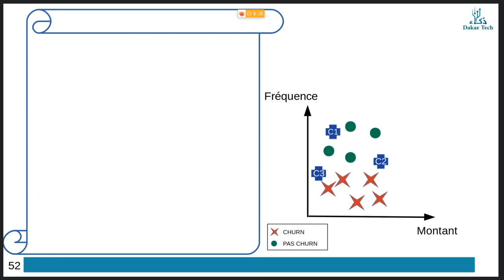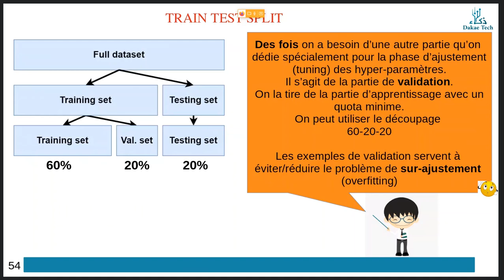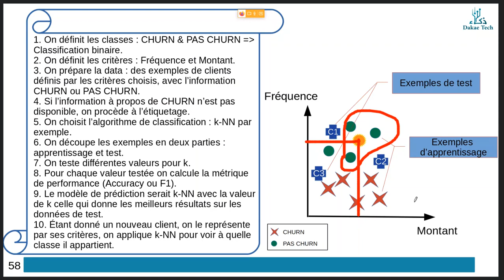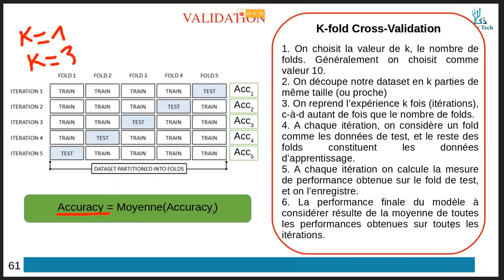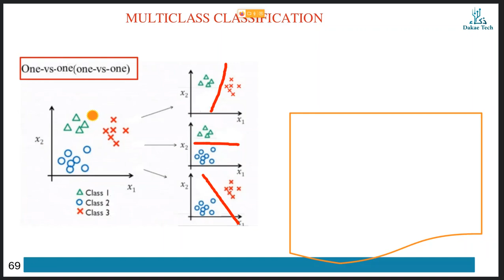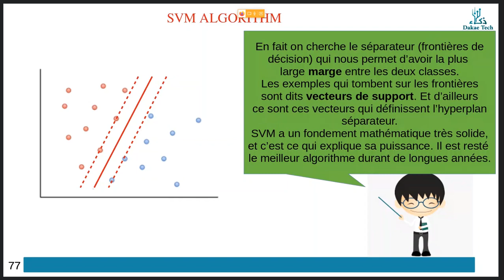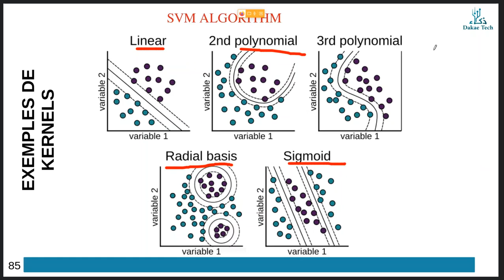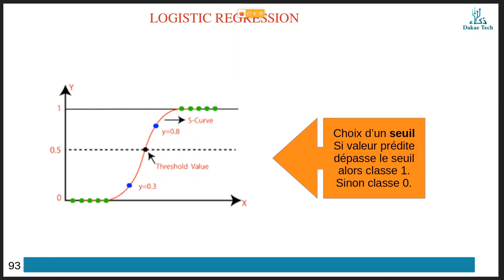Supervised Machine Learning appliqué au churn prediction, par Asmaa Mountassir - Part 2